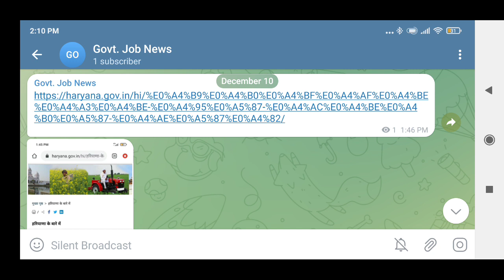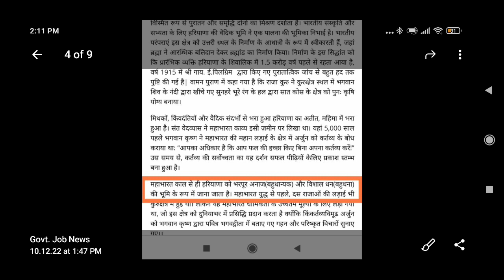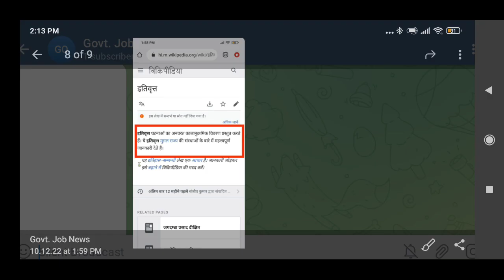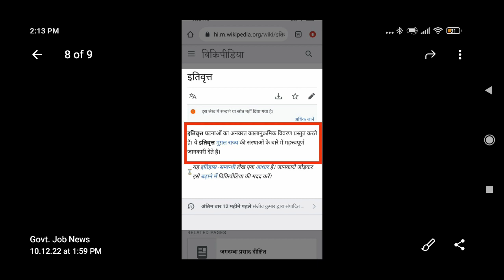CET Objection 6 November Evening Shift with Ncert Sources • CET EXAM 2022 Exam Objection